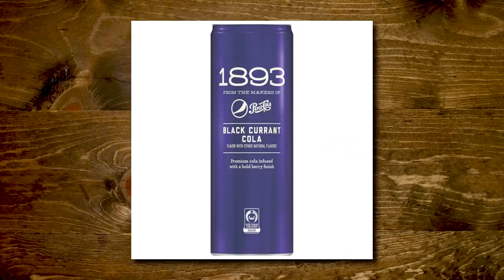Crazy Pepsi Flavors (Game)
Are these Pepsi flavors REAL OR FAKE? Check it out on Good Mythical MORE, the show after the show! GMMORE # 2026